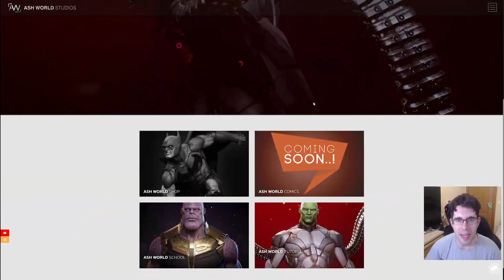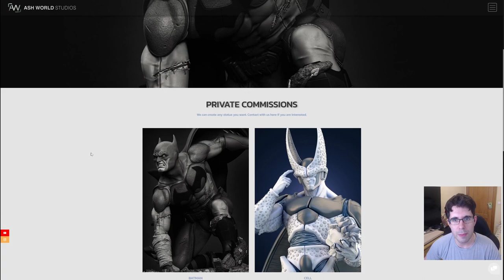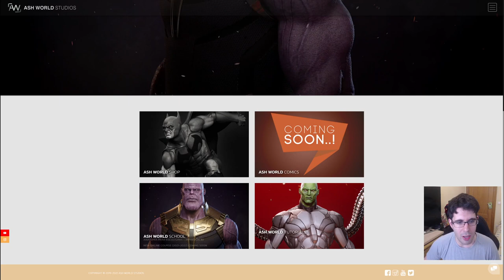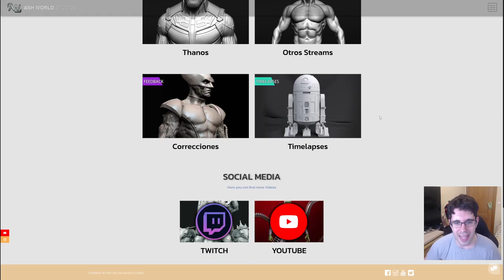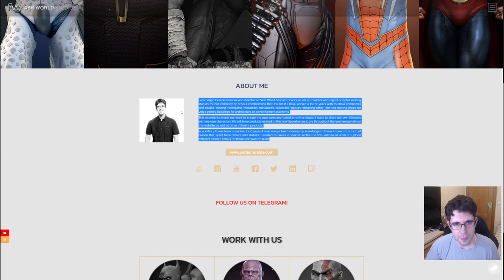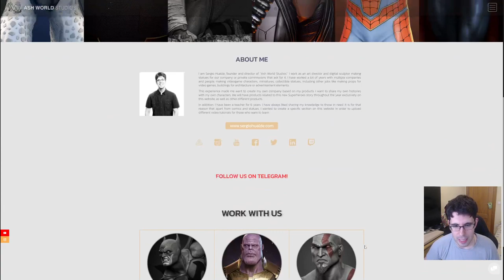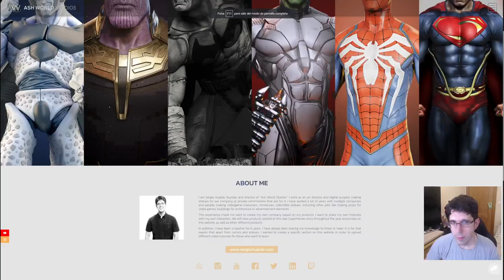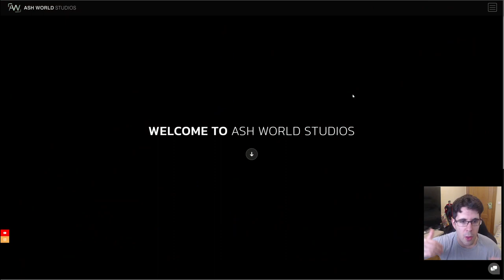¡¡POR FIN!! ¡LA NUEVA PAGINA WEB ESTA AQUI! - ASH WORLD STUDIOS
SECCION 3D

ID CONSOLAS

PREGUNTAS FRECUENTES